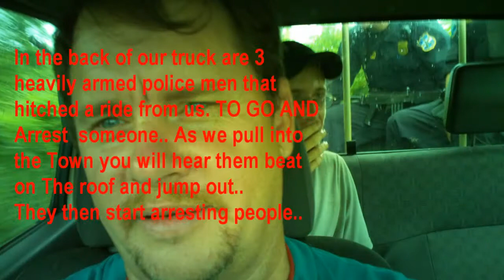El Salvador Police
While we were drive along the road, we were flagged down by a group of three police with locked and loaded AK's. They asked us what we were doing and where we were going. We told them that we were going to the Playa, little did we know that the playa that we were going to was destroyed two years earlier during a hurricane. Hence the traffic headed in that direction was mainly locals. There was little work available to the people down this road and apparently they tend to get in trouble.  Anyway, the police said ok.. Good and jumped in the back of our truck.  Feeling a bit safer now with our own swat team in the back, we traveled to the playa. About half way to the playa, they beat on the roof, jumped out and started arresting people..

Regardless, The police here are a hell of a lot nicer than the Jack booted jerks we have in the USA..